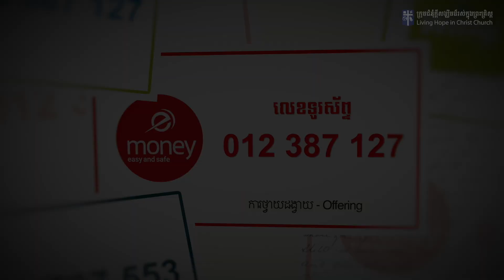ព្រះវិញ្ញាណដ៏វិសុទ្ធ | Holy Spirit (Cover) | Live Worship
ការថ្វាយបង្គំព្រះរៀងរាល់សប្តាហ៍នៅក្នុងក្រុមជំនុំក្តីសង្ឃឹមដ៏រស់ក្នុងព្រះគ្រិស្ត
លោកអ្នកអាចចូលរួមថ្វាយតង្វាយសំរាប់ព័ន្ធកិច្ចតាមរយ៖
💵 Wing, eMoney, TrueMoney
តាមទូរស័ព្ទលេខ​: 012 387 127 (លោកគ្រូ ខឹម​ សានិត)